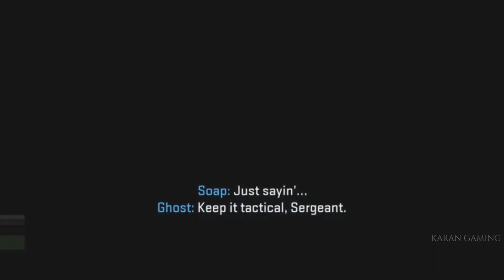CALL OF DUTY MODERN WARFARE 3 KARAN Gameplay Walkthrough Part 1 Campaign FULL GAME [8K 60FPS PS5]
Call Of Duty Modern Warfare 3 Walkthrough Part 1 and until the last part will include the full Call Of Duty Modern Warfare 3 Gameplay on PS5. This Call Of Duty Modern Warfare 3 Gameplay is recorded in 4K 60FPS on PS5 and will include the full game, all endings and all boss fights.

The all-new Call of Duty Modern Warfare 3 2024 delivers an FPS single and multiplayer experience that continues to raise the bar by focusing on fast-paced action. Prepare yourself for a cinematic thrill-ride as only Call of Duty can deliver. Call Of Duty Modern Warfare 3 will launch with a single-player campaign, new Multiplayer modes and a narrative-driven co-op experience.

Full edited educational walkthroughs of new game releases! All the video games are provided by the game publisher for review purposes by local PR. KARAN GAMING helps gamers all over the world who get stuck in their games and need a guide to help them finish a game. I spend hours every day editing my videos so my audience can enjoy my videos and also get help in the games that I am covering on my channel.